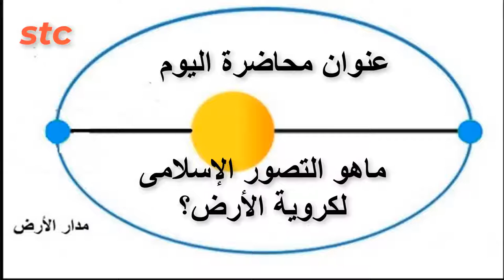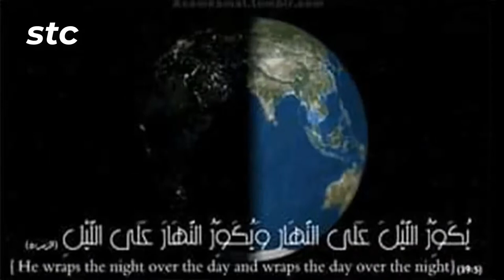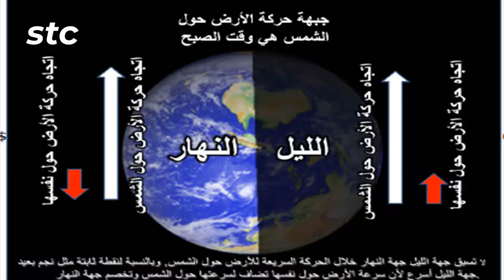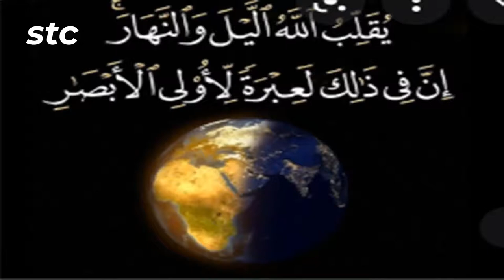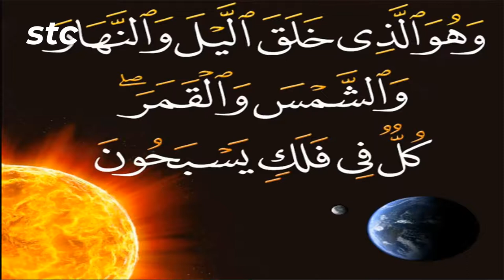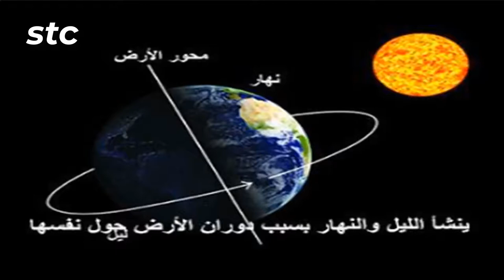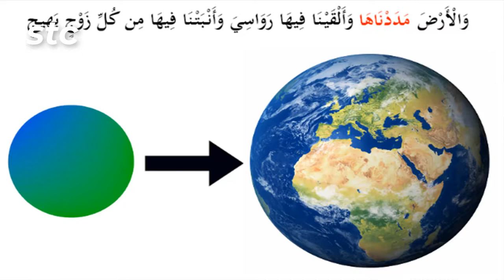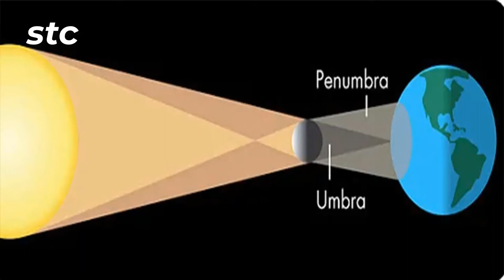- التصور الإسلامى للكرة الأرضية_كورس الفلكى السلامونى_الحلقة الثانية!!!؟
نتعرف من خلال هذه الحلقة_كيف عالج القران المفهوم الصحيح لكروية الأرض_وقد من خلال ذلك التصور الإسلامى لكروية الأرض؟